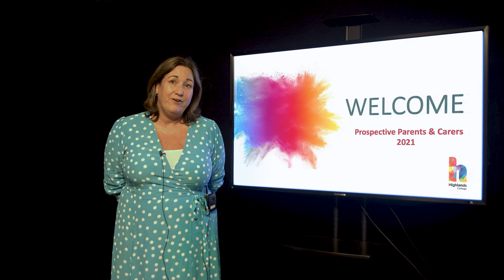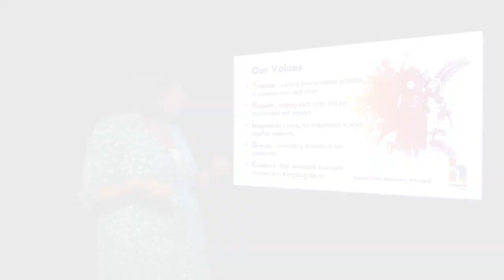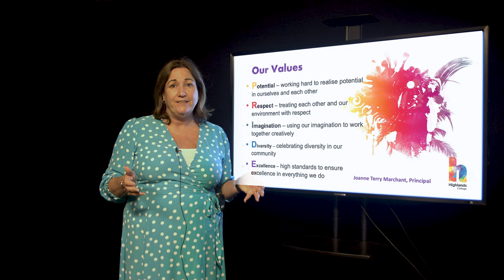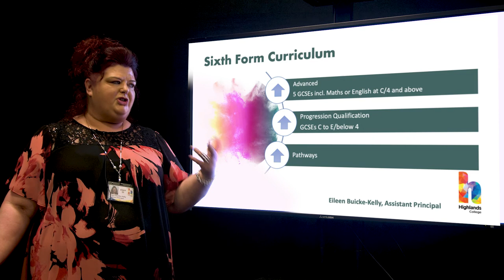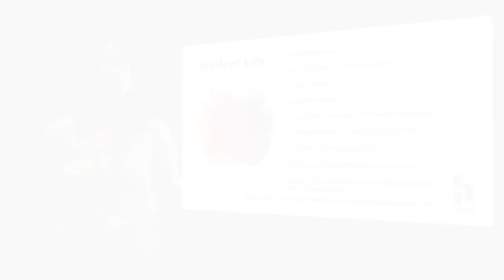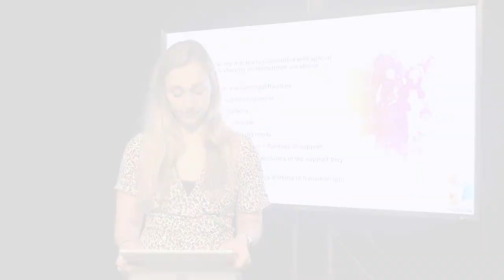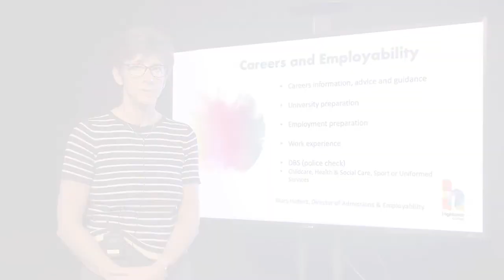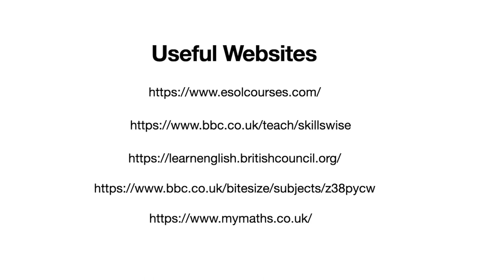Introduction to Highlands College for Parents & Carers 2021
Chapters:

0:00 Intro
0:25 Principal's Introduction
10:53 The Sixth Form Curriculum
14:43 The Student Life Department
17:46 Learning Support
20:06 Careers & Employability
24:52 English & Maths